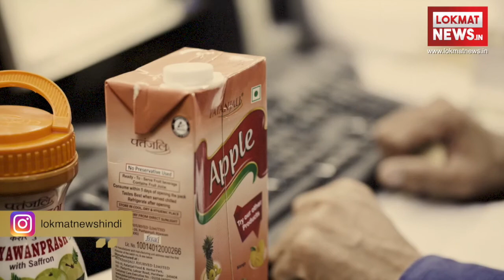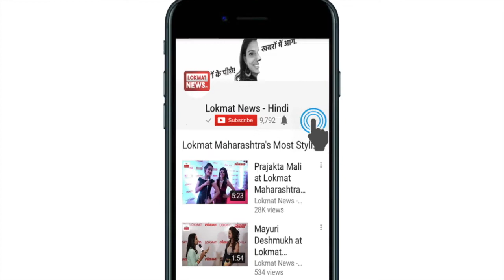Indian Premier League season11| बाबा रामदेव ने दिया आईपीएल को तगड़ा झटका !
Indian Premier League season 11 will start within 15 days. many companies have decided to keep shedding a lot of money to show their ads on TV during this time, on the other hand Ramdev company Patanjali Ayurveda will not do so. The company believes that cricket and IPL foreign game, which serve multinational companies money.
बाबा रामदेव ने दिया आईपीएल को तगड़ा झटका
इंडियन प्रीमियर लीग (आईपीएल) के 11वें संस्करण की शुरुआत को 15 दिन से कम का समय रह गया है। ऐसे में जहां कई कंपनियां इस दौरान टीवी पर अपने विज्ञापन दिखाने के लिए काफी पैसा बहा रही हैं, वहीं दूसरी तरफ बाबा रामदेव की कंपनी पतंजलि आयुर्वेद ने इससे दूरी रखने का फैसला किया है। कंपनी का मानना है कि क्रिकेट और आईपीएल विदेशी खेल हैं, जिनमें बहुराष्ट्रीय कंपनियां पैसा लगाती हैं।